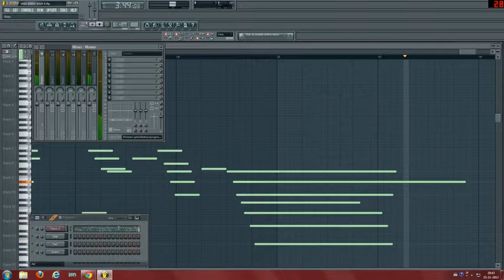fl studio piano piece 2